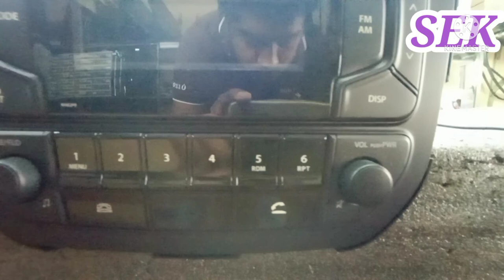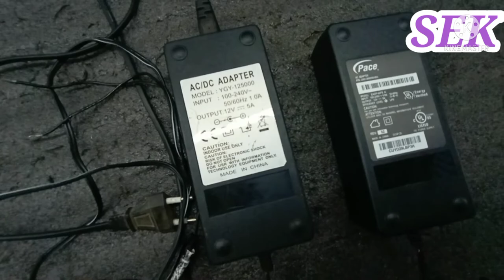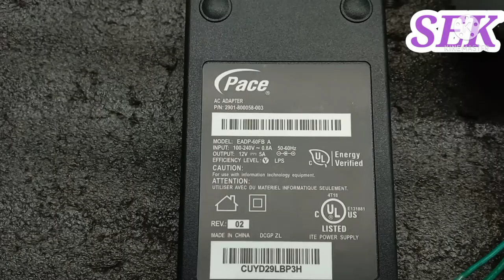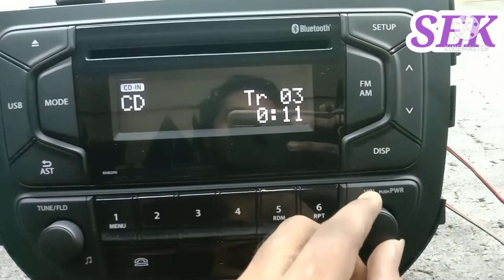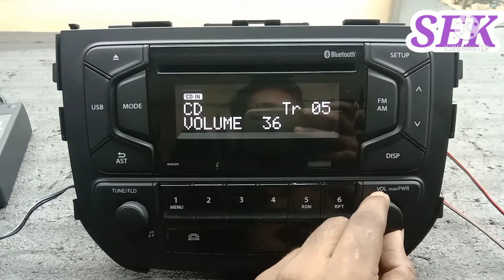TOYOTA URBAN CRUISER CAR STERO CONVERT HOME AUDIO